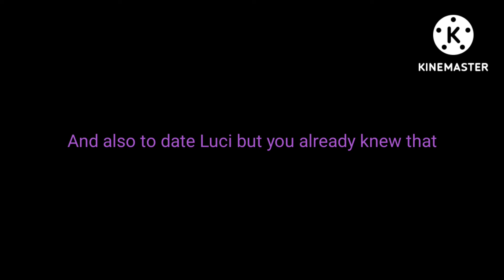My Canonical Reasoning For Black-Haired Luci Supremacy (Alternate Timeline #2)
It's exactly what it sounds like.
Take this video lightheartedly, you can like whichever Luci you want to :D I love all of them.

Make sure to go check out my Luci fanart on my community tab!